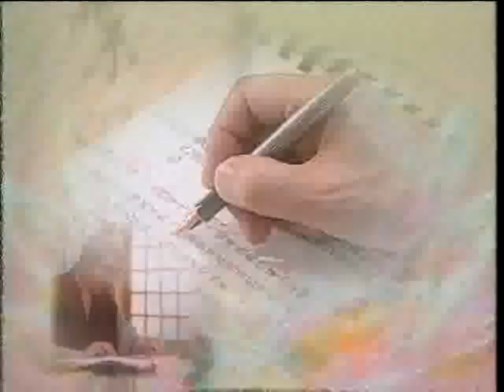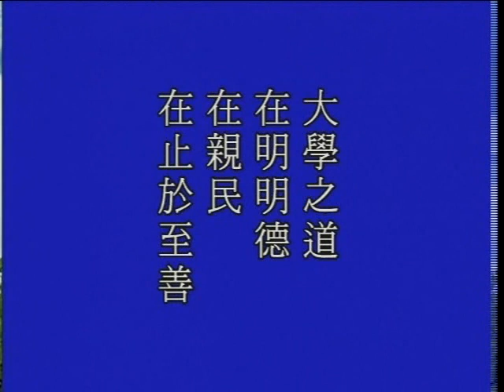大方廣佛華嚴經 1181a